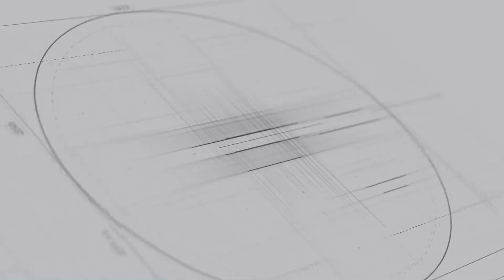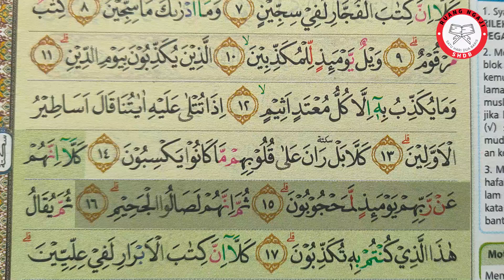SHDB - Juz 30 Al-Mutaffifin Baris 7-8